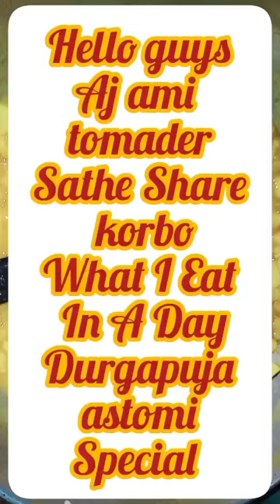special durgapuja2022 foodshorts priyanka's beauty care & vlog